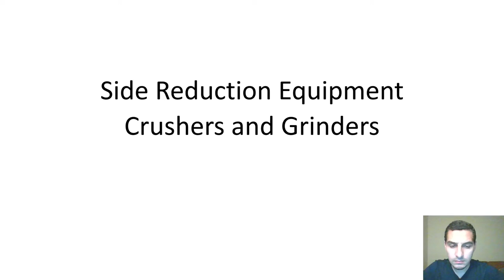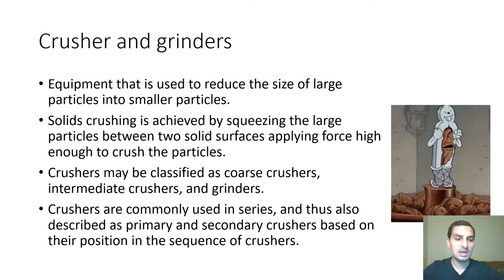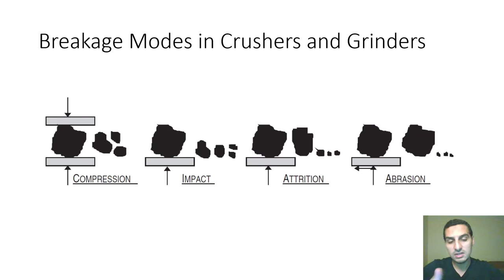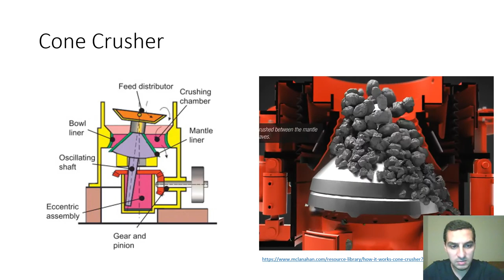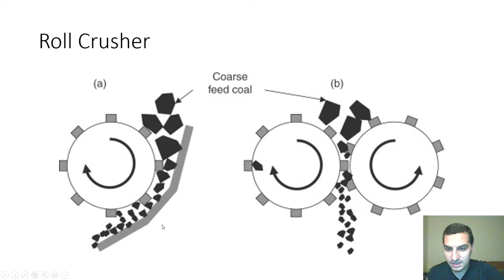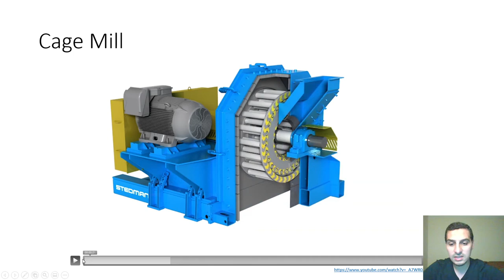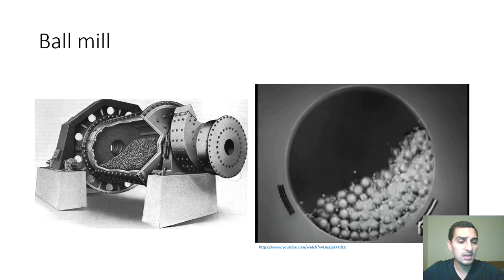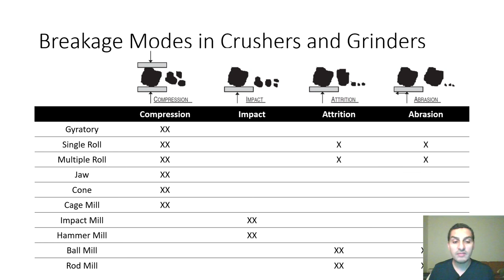Aspen Plus in Arabic | Part 2 | 65 | Solids handling - Crushers and Grinders - 1 Introduction